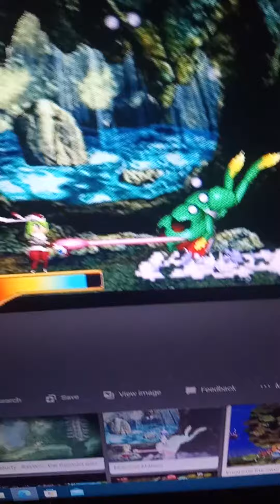Fallen star creamy and that mystery shadow of the colossus secret I saw💖🔥